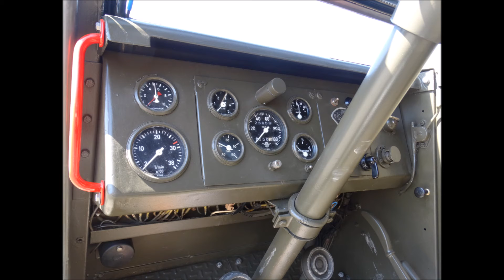Bevrijdingsfestival Amsterdam Het Vrije Westen(3): Oude oorlogsvoertuigen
Bevrijdingsdag 2106 Amsterdam       Copyright foto's Peter Eijking
Diverse oude oorlogsvoertuigen bij het Bevrijdingsfestival Het Vrije Westen 2016 in Westerpark Amsterdam
Muziek: Allo Allo Theme.